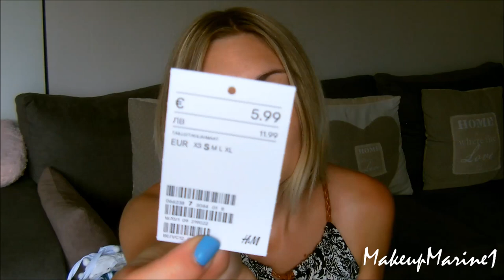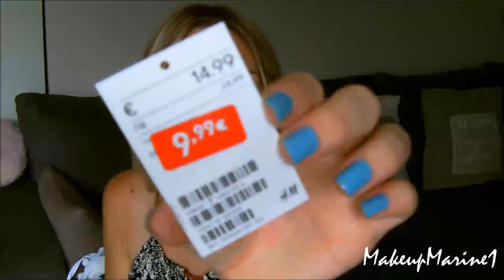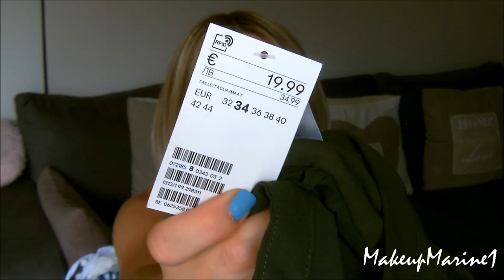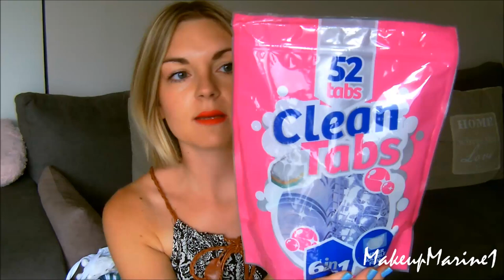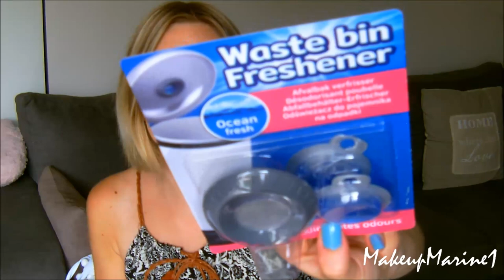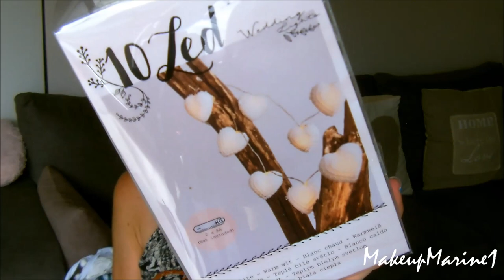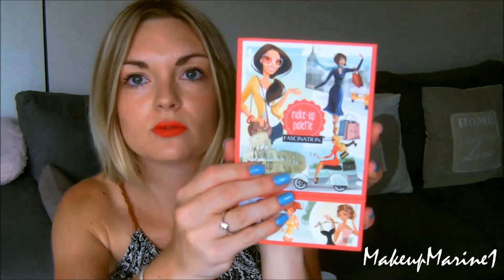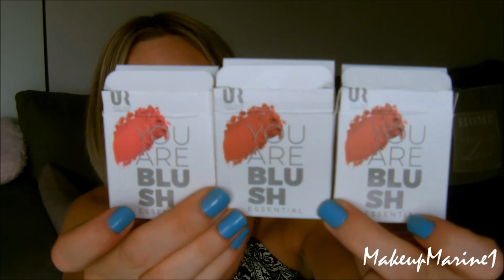👗| HAUL SOLDES |💄H&M, Action, Sephora, YAC,...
Retrouvez une vidéo tous les dimanches :)

Offert par Sephora Collection

Offerts par You Are Cosmetics.

Offert par SkinnyMint

Mon snapchat : mariiiiinouuuuu

Mon Twitter : MakeupMarine1

Pour m'envoyer une carte ou faire un échange : Demande moi mon adresse postale :)